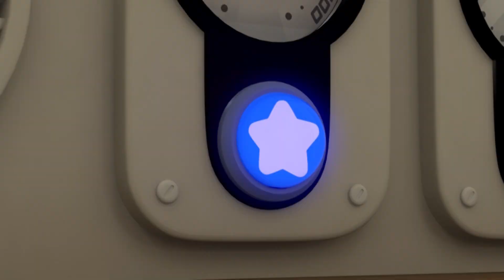Pulizia del Magazzino│Robocar POLI Episodio 1 Ora│Bambini Cartioni Animatio│Robocar POLI tivù